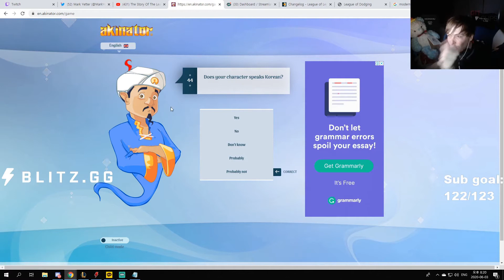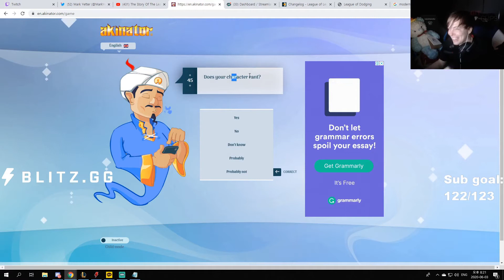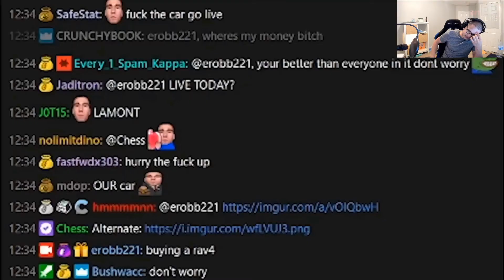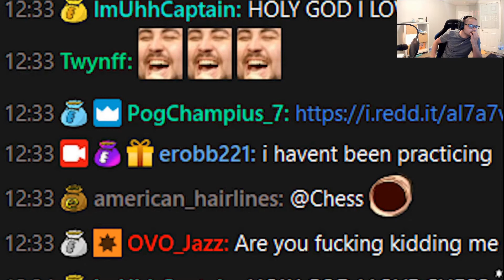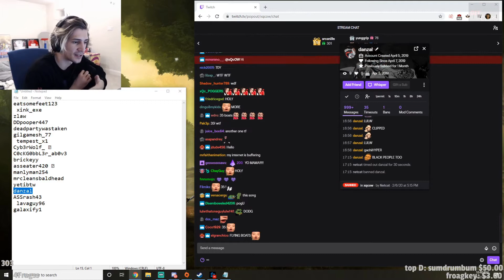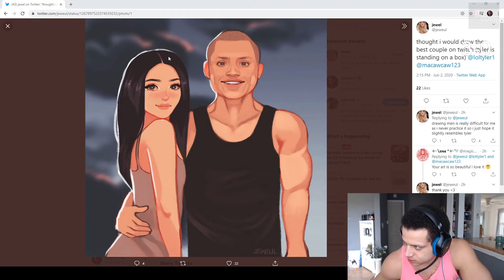TOP Twitch Moments of The Day | #23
Welcome to the series "top twitch moments of the day" where I post daily top twitch clips for you guys to enjoy!